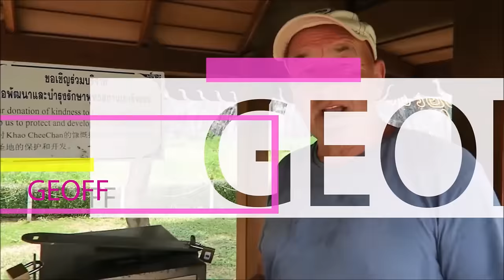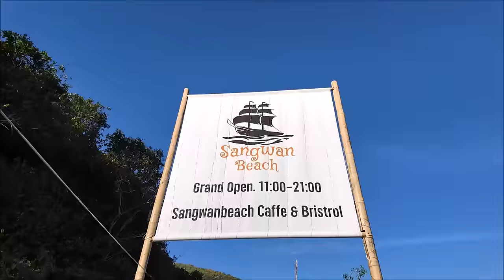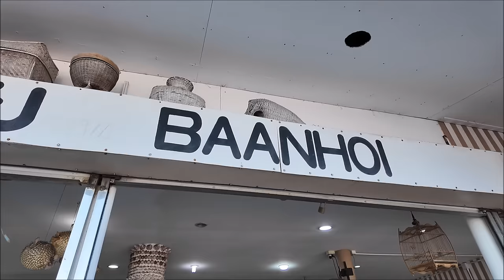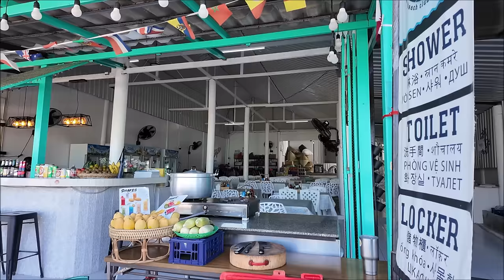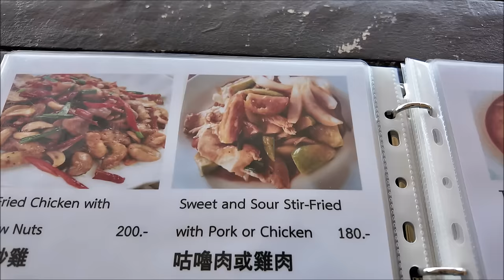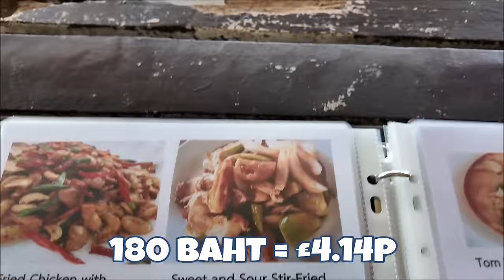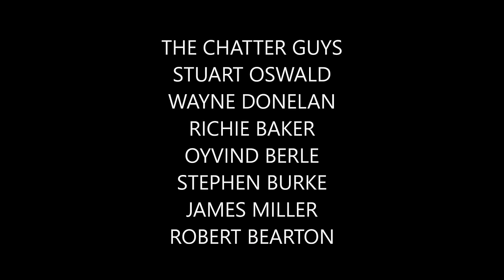THAILANDS 🇹🇭 CLOSEST ISLAND to PATTAYA. The Best Beaches on KOH LARN. 🇹🇭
KOH LARN Thailand, is just a 40 minute public ferry boat ride from Bali Hai Pier Pattaya. It only costs 30 Thai Baht each way to this Beautiful Island.
You will be amazed at some of the Beaches if found after hiring a scooter for the day. So lets take a look around.

Ferry times from Bali Hai Pier Pattaya to Tawean Beach
08.00
09.00
11.00
13.00

Return Ferry
Tawaen Beach to Bali Hai Pier Pattaya
13.00
14.00
15.00
16.00
17.00

You can Now be part of my Channel, & (GET A MENTION) at the end of my latest Video by Simply Clicking on the link below and making a small donation. Thank you in Advance.